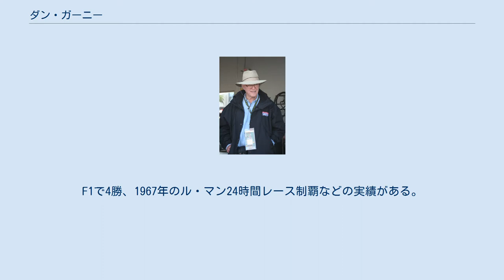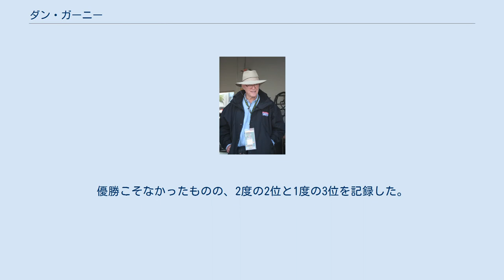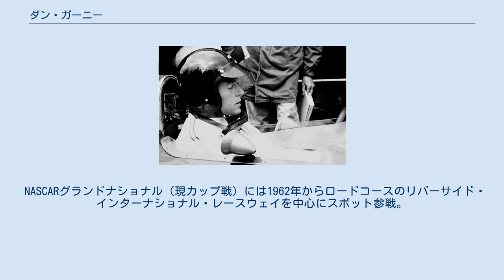ダン・ガーニー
ダニエル・"ダン"・セクストン・ガーニー（Daniel "Dan" Sexton Gurney 、1931年4月13日 - 2018年1月14日）は、アメリカ合衆国出身の元レーシングドライバー。
レーシングコンストラクター「オール・アメリカン・レーサーズ」の創設者。
 同国を代表する古豪レーサーの一人。
F1で4勝、1967年のル・マン24時間レース制覇などの実績がある。
 オペラ歌手の家庭に生まれたが、1955年にカリフォルニア州南部でトライアンフ・TR2に乗りレースキャリアをスタートした。
 同年代のドライバーの中でも名を広く知られた1人で、F1、インディカー・シリーズ、NASCAR、ル・マン24時間レース等フォーミュラ・ハコを問わず様々なレースで優勝を飾っている。
 またオール・アメリカン・レーサーズ（AAR）の創設者であり、コンストラクターとして自分のドライブするマシンを開発した。
1970年にドライバーを引退した後もAARのオーナーとしてモータースポーツに携わった。
 ガーニーフラップを開発したことで知られる他、初めてフルフェイスヘルメットを被った、シャンパンファイトをスポーツ史上初めてやったなどの功績もある。
 2018年1月14日、肺炎に伴う合併症により死去。
86歳没。
 F1へは、スポーツカーレースでの縁がきっかけとなり、1959年にフェラーリからデビュー。
参戦した4戦中デビュー戦はリタイアとなったが残る3戦で入賞し、そのうち2度表彰台に上がっている。
 1960年はBRMで不本意な成績に終わったが1961年はポルシェに移籍。
3度の2位などでランキング3位となった。
この年、オランダGPで観客を死亡させてしまう事故をおこしてしまっている。
1962年にはポルシェ・804に乗り第4戦フランスGPにて初優勝、これはポルシェチームにとっても初優勝であり、結果的にポルシェF1唯一の優勝となった。
 ブラバムF1時代（1965年） 1963年より新鋭チームのブラバムに移籍。
2年目の1964年には第2戦オランダGPで初のポールポジションを獲得。
第4戦フランスGPでは移籍後初勝利を挙げ、チームに初優勝をもたらした。
最終戦のメキシコGPでも、シーズン2勝目を挙げている。
 1966年より自らが立ち上げたアングロ・アメリカン・レーサーズ（コンストラクター名は「イーグル」。後にオール・アメリカン・レーサーズに改称）に在籍。
2年目の1967年に第4戦ベルギーGPでチーム初勝利を飾る（アメリカ系コンストラクターとしてもF1初勝利）。
その後様々なチームから散発的な参戦を行うも1970年をもってドライバー業そのものを終えることとなった。
 1967年ル・マン24h優勝車フォードGT40 Mk.IV 1967年のル・マン24時間レースにおいてA.J.フォイトとともにフォード・GT40Mk.IVに乗り総合優勝している。
なおこのとき表彰台でシャンパンを振りまいたのが、スポーツ史における最初のシャンパンファイトとなっている。
 1962年から1970年のインディ500にスペースフレームの自製シャーシを用いて参戦。
優勝こそなかったものの、2度の2位と1度の3位を記録した。
1969年にはF1に参戦する代わりにUSACチャンプカーに参戦、28レースで7度の勝利を挙げた。
 NASCARグランドナショナル（現カップ戦）には1962年からロードコースのリバーサイド・インターナショナル・レースウェイを中心にスポット参戦。
1963年から1966年にかけてリバーサイドで4連覇を記録した。
1968年にも勝ち、通算5勝を挙げた。
1960年代前半にはデイトナ500にも参戦しており、1963年の5位が最高順位となっている。
 1970年から2011年までチームオーナーを務め、インディ500、デイトナ24時間、セブリング12時間を含む通算78レースに勝利した。
また80年代以降はトヨタのセミワークスとしてIMSAやデイトナ24時間で総合優勝した。
 近年のダン（2008年） 1990年にガーニーはそれまでの多大な功績を讃えられ、国際モータースポーツ殿堂入りした。